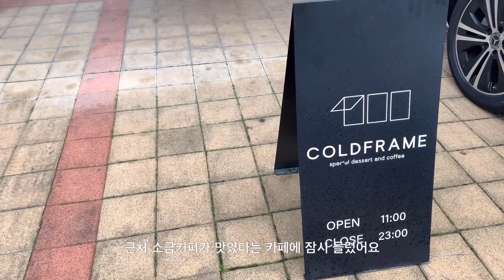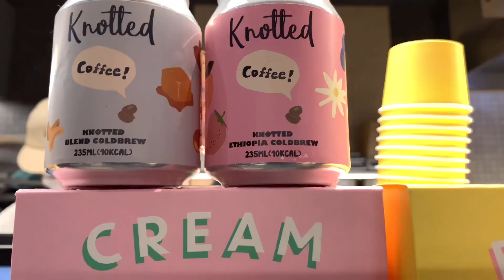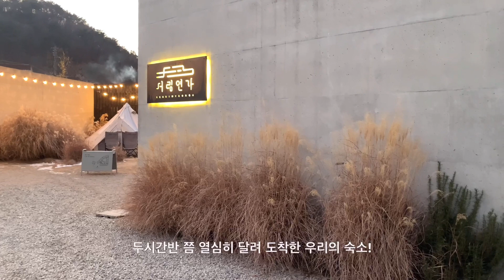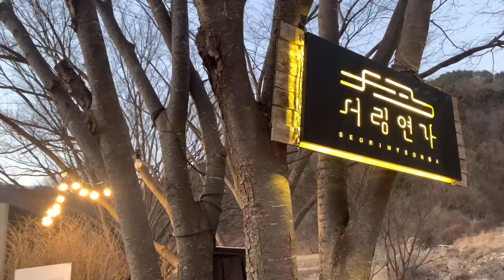한국 여행 브이로그 | 드디어 격리끝 | 매일 핫플깨기 | 한국음식 너무 그리웠지 | 먹고 쇼핑하고 | 22개월 조카에게 푹 빠져버린 이모 | 엄마의 샤넬백 컬렉션 | 서림연가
안녕하세요 제이 (Jey) 입니다. 한국에서 자가격리 후 정신없이 먹고 쇼핑하고 애본 10일간의 한국 생활 브이로그입니다. 즐겁게 감상하셨으면 좋겠네요!
(화질은 1080p로 설정하고 보시면 더 깨끗하게 보입니다)

(Eng) Hi guys, it’s Jey from Switzerland. This is my Korea trip video after self-quarantine. Hope you guys enjoy.
Thanks!!
(Please choose 1080p for better resolution)